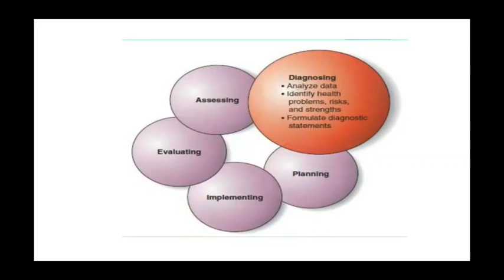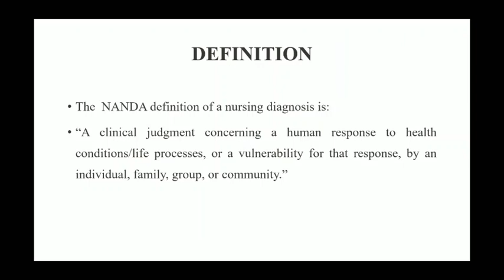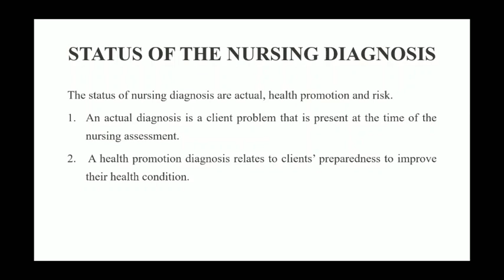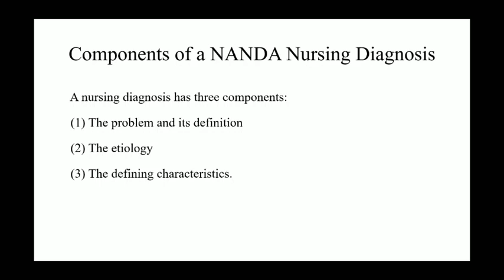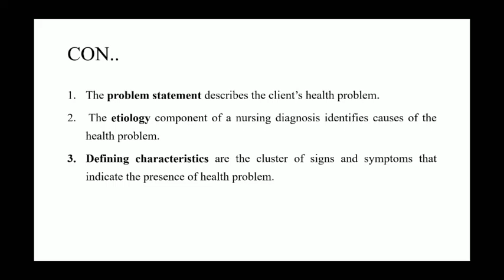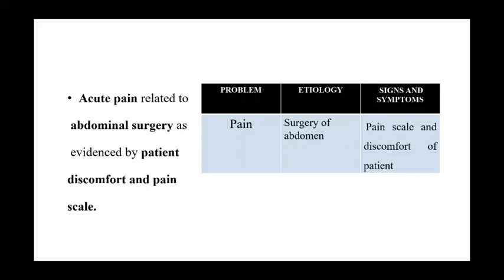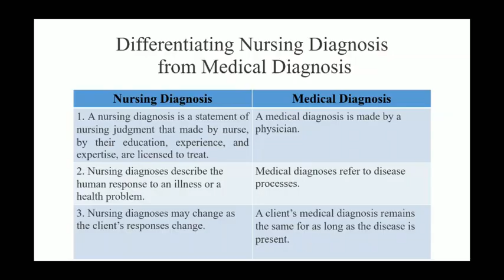Lokesh Sir Topic:- Nursing Diagnosis 11.08.20